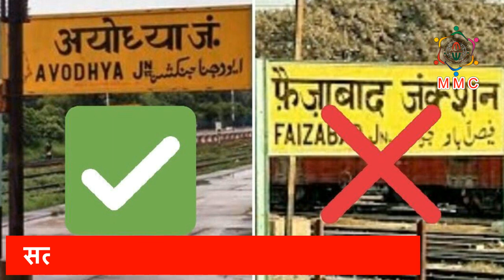हैदराबाद का नाम अब भाग्यनगर होगा